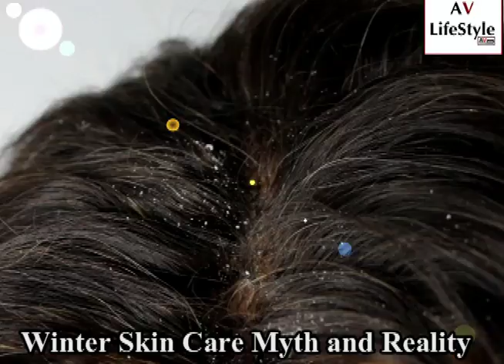सर्दियों में त्वचा की ऐसे करे देखभाल||Winter Skin Care Myth and Reality